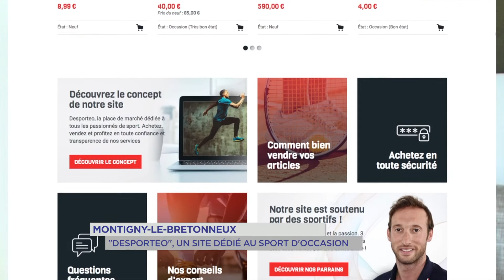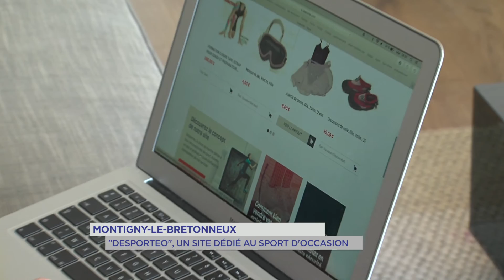Montigny-le-Bretonneux : "Desporteo" un site dédié au sport d'occasion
Deux entrepreneuses Yvelinoises viennent de lancer desporteo, un site dédié au sport d'occasions où vous pouvez acheter et vendre du matériel de sport.  Parmi les deux gérantes, on retrouve l'ancienne championne de Natation Anne Sophie Le Paranthoen qui vit aujourd'hui à Roquencourt et qui s'est lancé dans ce projet pour se reconvertir après sa riche carrière.